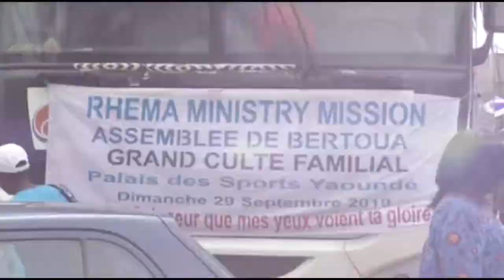Attention!!! Ce dimanche 24 novembre 2019 le grand culte des plaintes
et de prière pour la nation au Palais des Sports